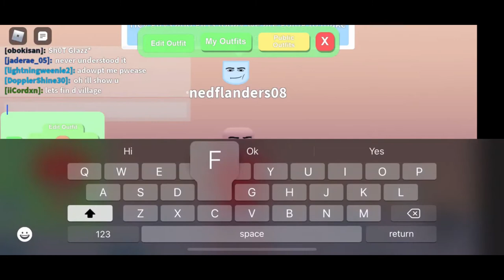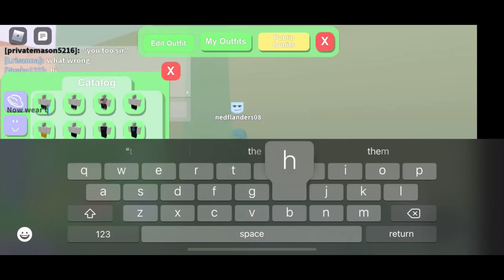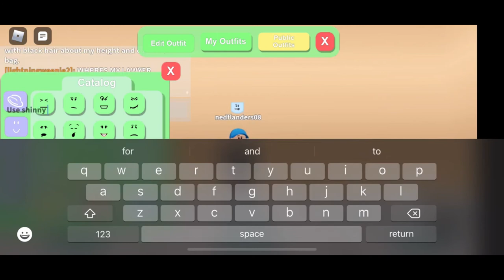How to make mr beast in neighborhood of robloxia